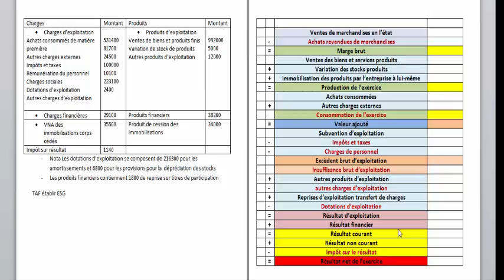analyse financière ESG PARTIE 1